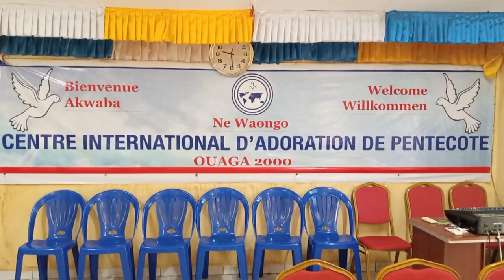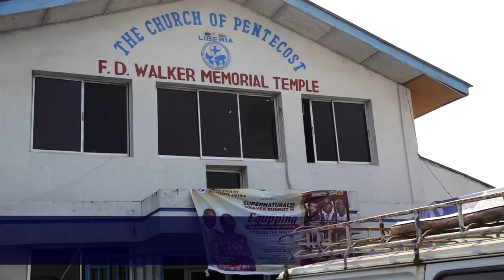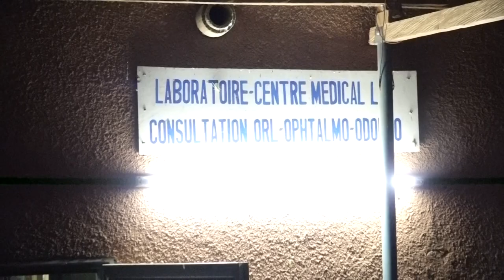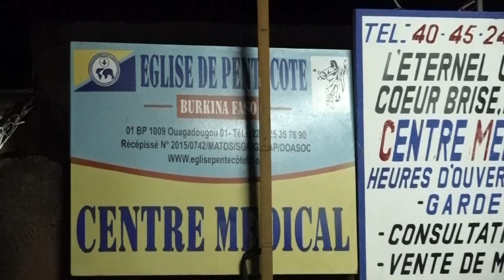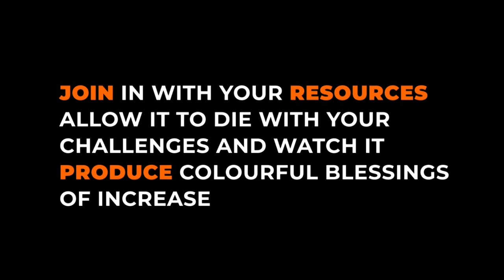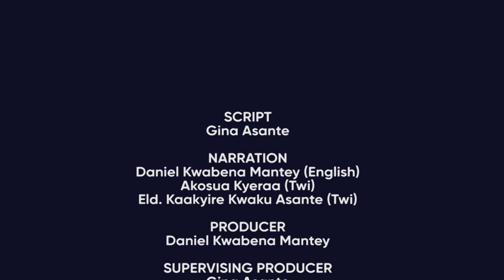McKeown Missions Week 2022 Video (Twi Version) of The Church of Pentecost | Mission Week 2022 Akan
McKeown Missions Week 2022 Video Documentary in Twi for Akan Assemblies of The Church of Pentecost. This is the TWI Version of the 2022 McKeown Missions Week Documentary Video for All Akan Assemblies of The Church of Pentecost Worldwide. This video is the Twi version of video that will be watched during McKeown Missions Week 2022 by all Twi and Akan Assemblies.

Watch the TWI Version of The Church of Pentecost McKeown Mission Week 2022 video here.

2. (Chairman of The Church of Pentecost Apostle Nyamekye Shares Special Prophetic Blessing here)

GOD BLESS YOU FOR WATCHING THIS VIDEO.

Follow us @TheCOPBelfast on Facebook and Twitter and Instagram